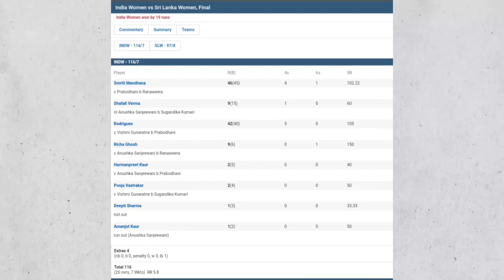Epic Battle in Challenging Conditions: India Triumphs! 🇮🇳🏏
Description: Witness the thrilling clash between India Women and Sri Lanka in nail-biting conditions! 🏏 India's incredible batting partnership, Sri Lanka's explosive start, and Titas Sadhu's stunning performance – all in one action-packed video. Don't miss out! 🔥

What was the turning point of the match?

How did Mandhana and Jemimah's partnership shape India's innings?

Can Sri Lanka bounce back after this defeat?

Tell us your favorite moment from this thrilling encounter!

How did Titas Sadhu's brilliant bowling spell make the difference?